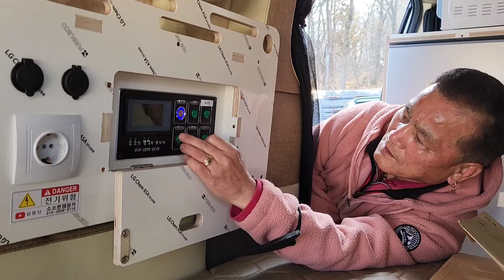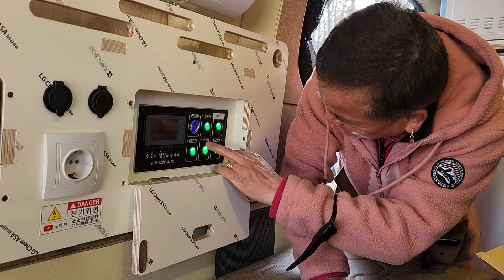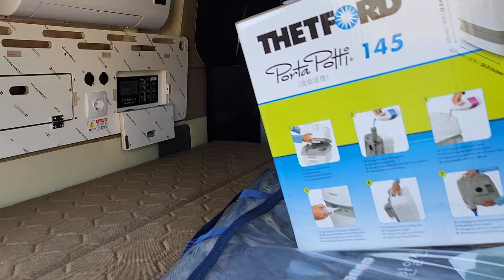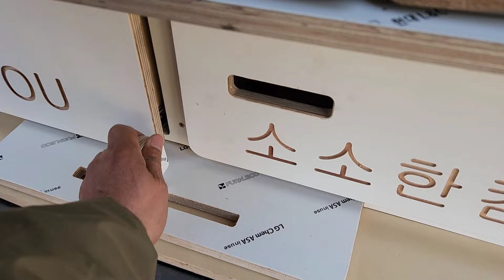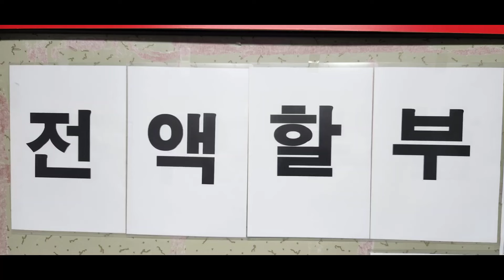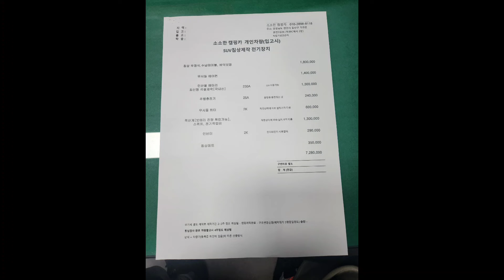2024년 1월 12일